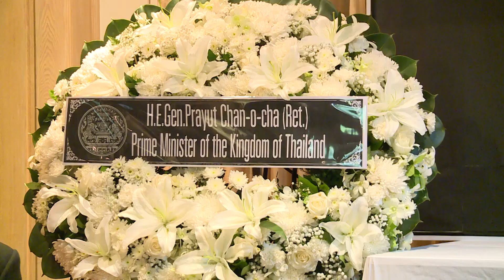นายกรัฐมนตรี ลงนามแสดงความเสียใจต่อการถึงแก่อสัญกรรมของประธานาธิบดี แห่งสาธารณรัฐสังคมนิยมเวียดนาม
นายกรัฐมนตรี ลงนามแสดงความเสียใจต่อการถึงแก่อสัญกรรมของ นายเจิ่น ด่าย กวาง ประธานาธิบดี แห่งสาธารณรัฐสังคมนิยมเวียดนาม
ณ สถานเอกอัครราชทูตสาธารณรัฐสังคมนิยมเวียดนามประจำประเทศไทยวันที่ 24 กันยายน 2561